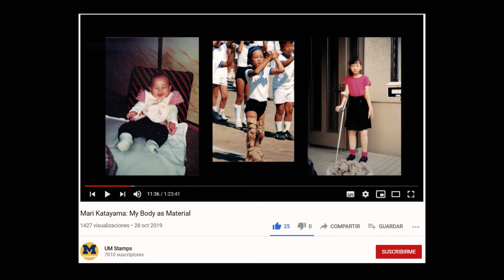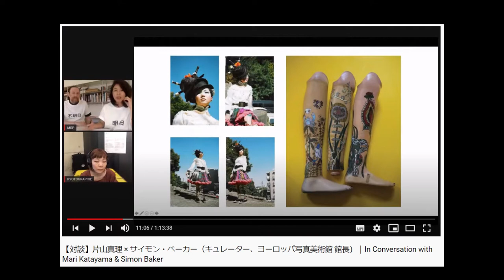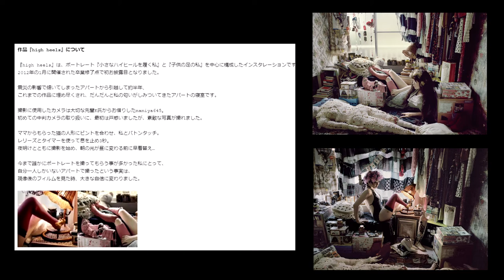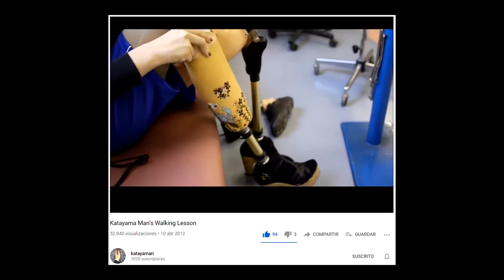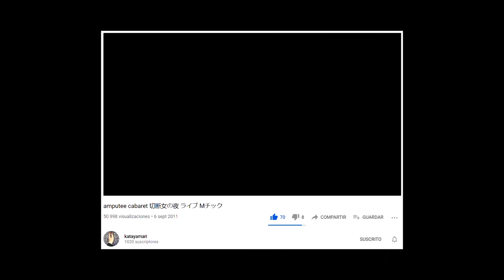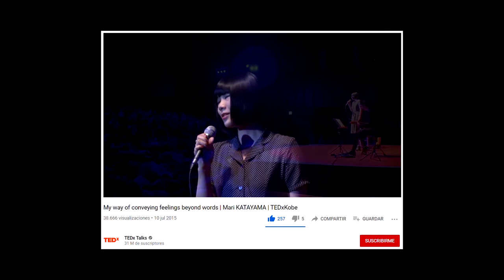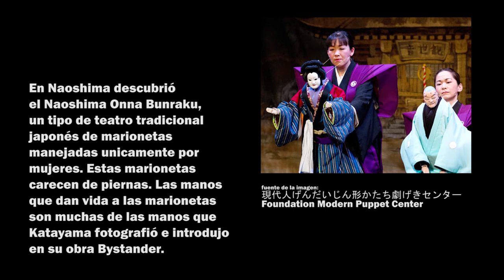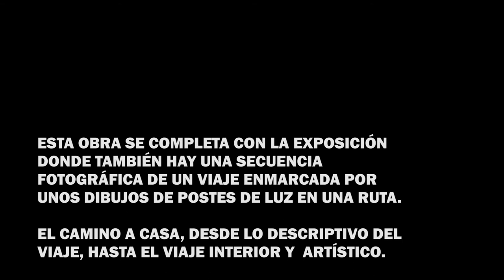ARTE JAPONÉS - MARI KATAYAMA - EL CUERPO COMO OBRA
Hola! En este video quiero hablar sobre Mari Katayama una artista de la cual me enamoré apenas vi su trabajo hace ya unos cuantos años atrás. Creo que podría haber hablado mucho más pero el video hubiera sido muy largo. Espero lo disfruten!

今回の動画は片山真理というの芸術家の作品を紹介したいと思います。
片山さんの作品を初めて見た時から惚れましたです。
この動画はスペイン語だけを話しています。

Como siempre a continuación les dejo más links para que profundicen sobre la obra de Katayama.

Todas las imágenes usadas pertenecen a sus respectivos autores. Su uso es meramente ilustrativo.